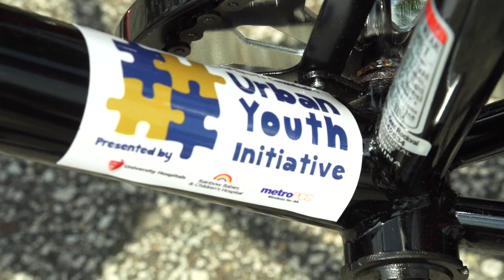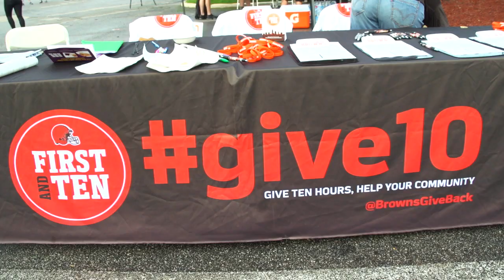Cleveland Browns Rookies Build Bikes For The Community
While working at the Cleveland Browns, I filmed and edited multiple community outreach features.  This event had the Browns rookie class helping to build bikes for kids in the community.